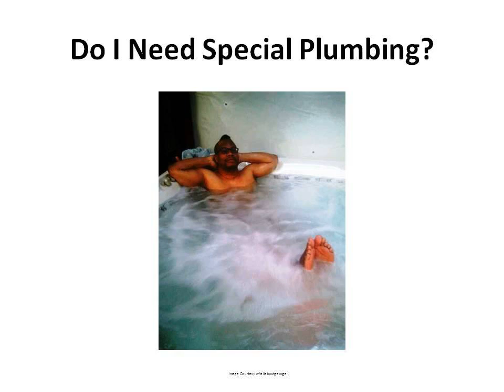Used Hot Tubs For Sale | Cheapest | Inflatable Hot Tubs For Sale | Four Person